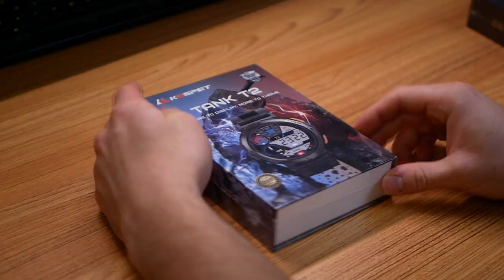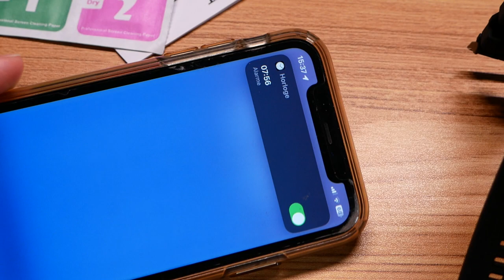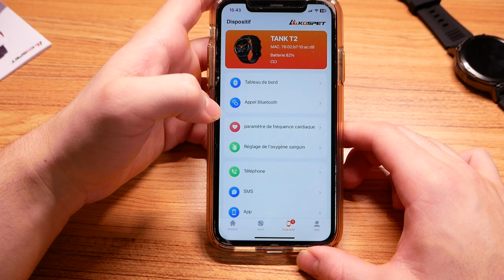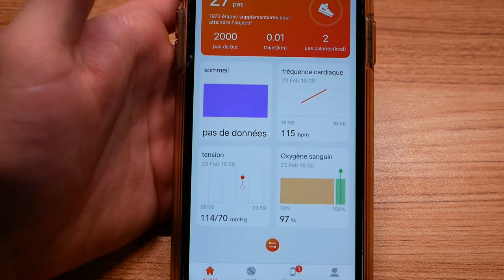KOSPET T2 - Une montre connectée Résistante et Waterproof !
Aujourd'hui je teste la montre résistante et connectée KOSPET TANK T2, j'ai été impressionné par ses différentes certifications qui permettent la résistance de celle-ci !